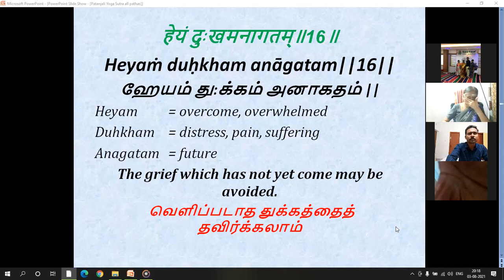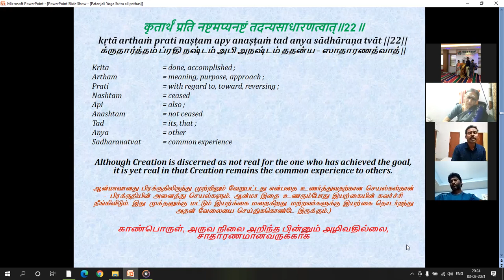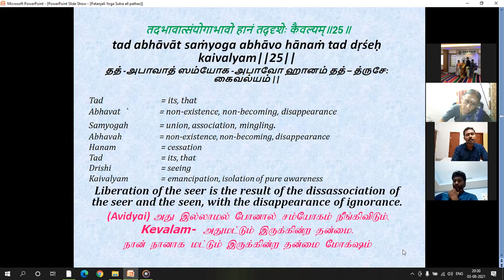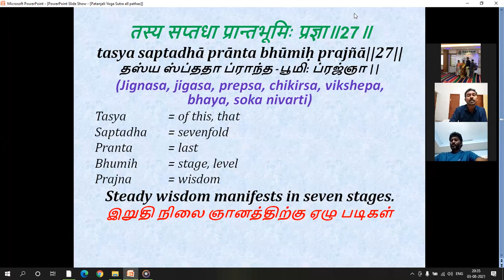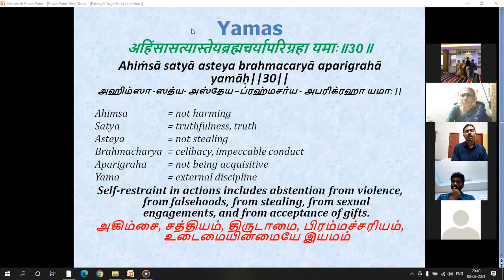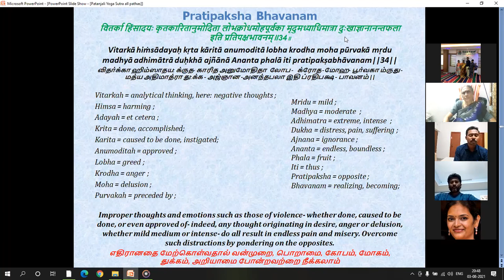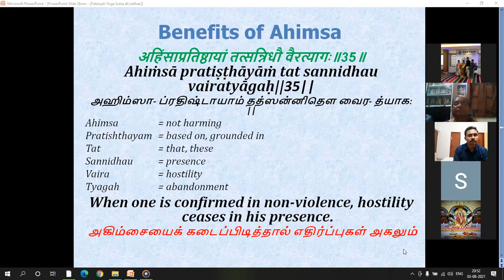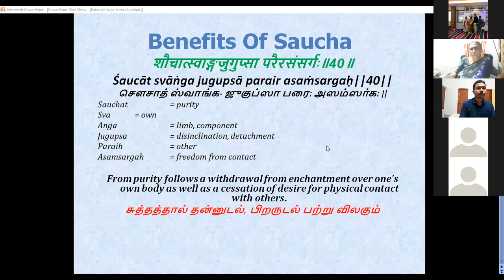Patanjali Yoga Sutra Explaination in tamil Part-18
Vedhakani Yoga Vidhyalaya does not only introduce the professional path (career) of yoga, it also helps you to begin the journey of self-discovery, healing and spiritual growth.

பதஞ்சலி முனிவர் கி.மு. நாலாம் நூற்றாண்டில் வாழ்ந்தவர் என்பது பொதுவான ஊகம். கி மு இரண்டாம் நூற்றாண்டில் என்று சொல்பவர்களும் உண்டு. யோக சூத்திரங்கள் 1. சமாதி, 2. சாதனை, 3. விபூதி, 4. கைவல்யம் என்று நான்கு பாதங்களிலாக 196 சூத்திரங்கள் கொண்டது. யோக சூத்திரம் குறித்த ஏற்கனவே இருந்த அறிவையும் விவரங்களையும் சேகரித்து உணர்ந்து கி மு 400 ஆண்டிற்கு முன்பே பதஞ்சலி முனிவர் தொகுத்து வழங்கியுள்ளார்.
             இதை மிகவும் , எளிய முறையில் '' நமது வேதக்கனி யோகா வித்யாலயாவில் திரு . C . குணசேகரன் , அவர்களால்  ''மூன்று  மாதங்களில் '' , ஒவ்வொரு சூத்திரமும் , எளிய தமிழில் பயிற்றுவிக்கப்படுகிறது ..